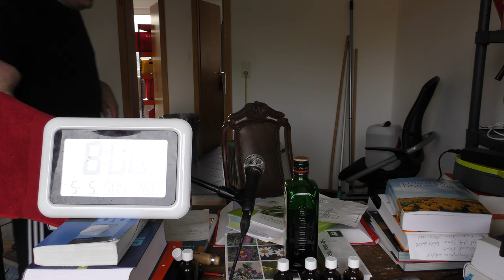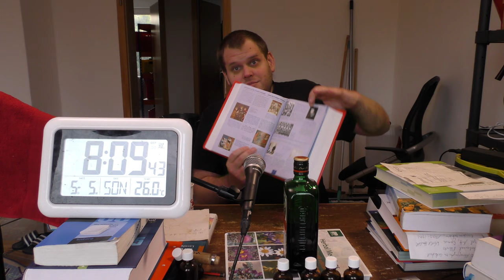un heure sacre de la chorale profane vom 5. Mai 2019